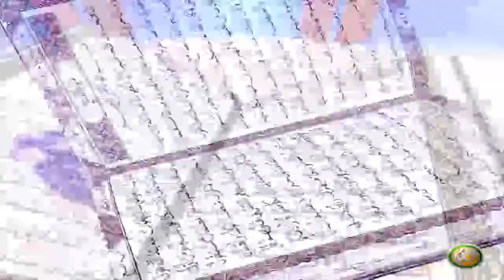Dora E Tadabur AlQuran | EP25 | دورہ تدبر القرآن الکریم